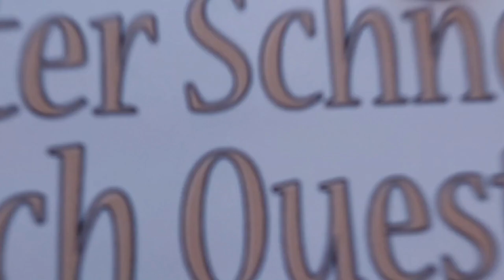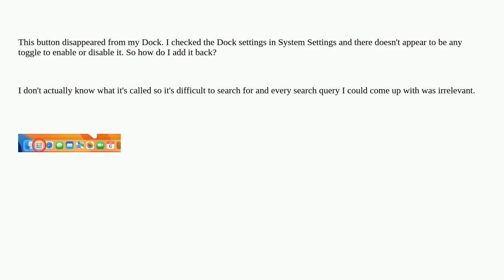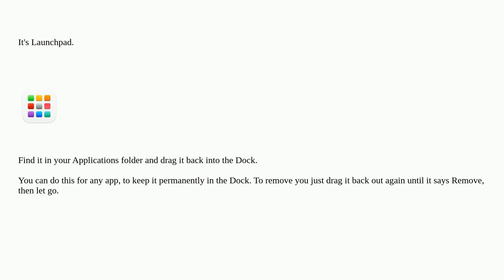Apple: The "all apps" button disappeared from my Dock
The "all apps" button disappeared from my Dock

A special thanks goes out to the community

  dock